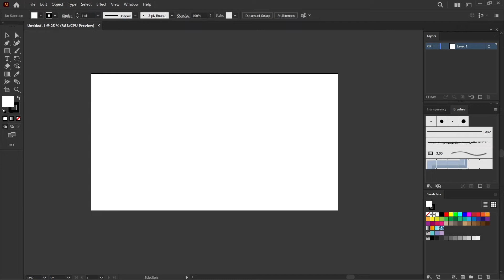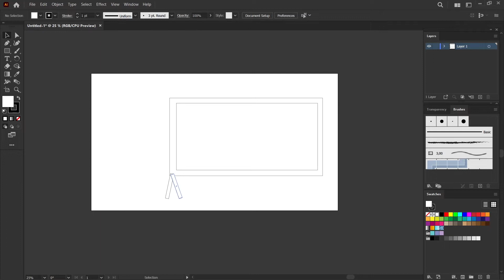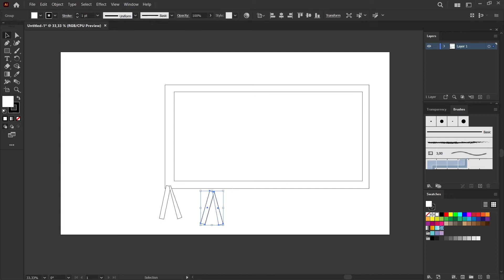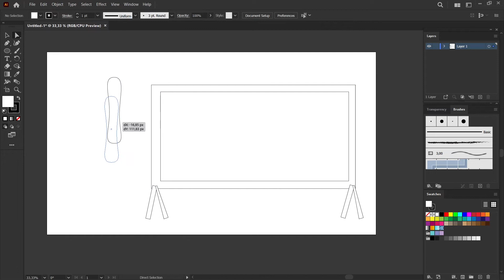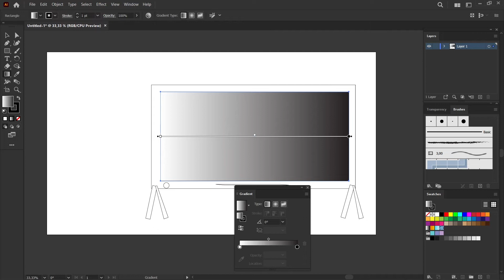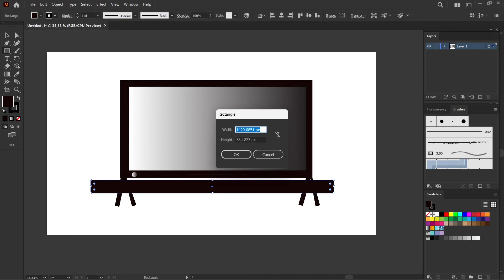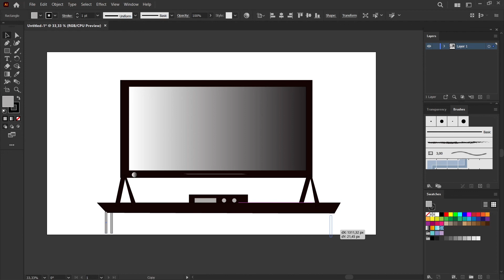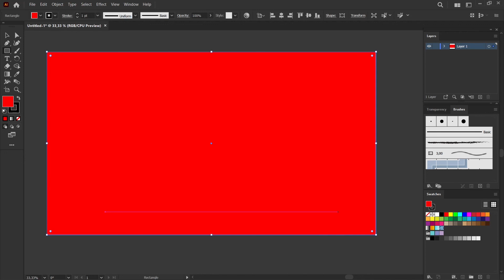Draw a LCD Tv in Adobe illustrator ( Speedart ) l Speed Art l Speed Art